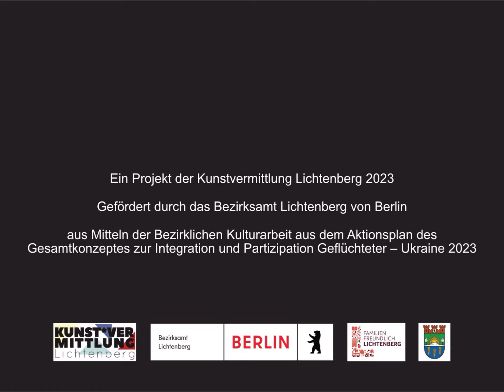F wie Fußball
Der Film entstand im Rahmen des Projekts "ich bin, ich war, ich werde ..." an der Grundschule Victoriastadt.